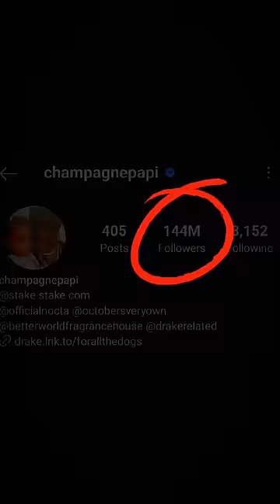Ronaldo Is Incomparable 🥶🐐